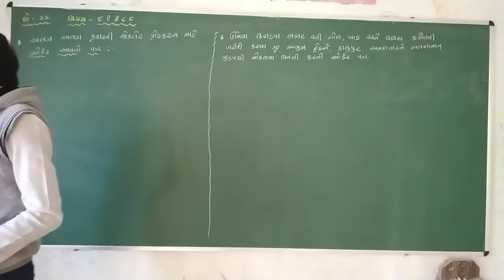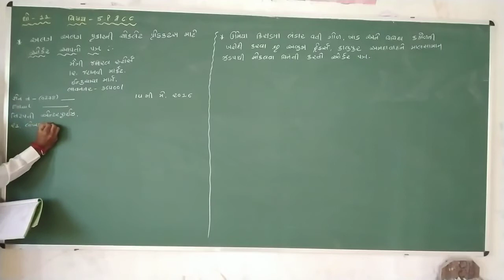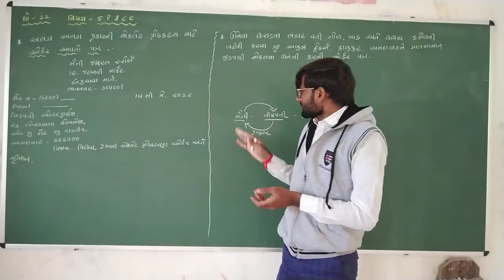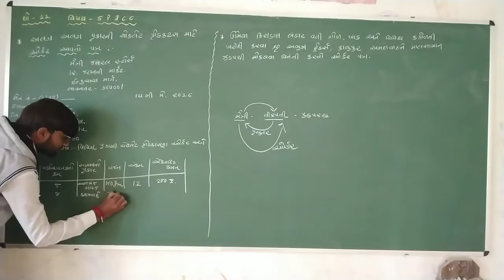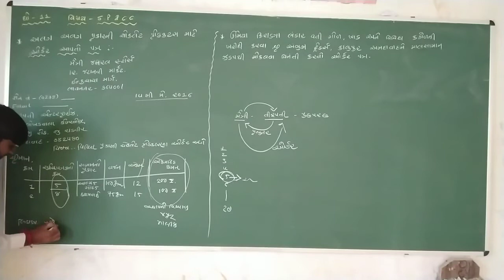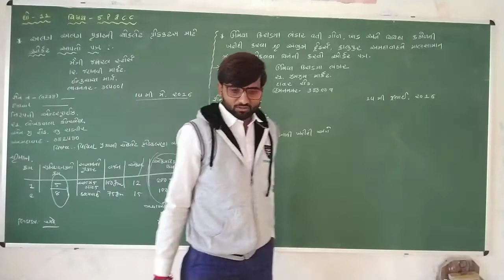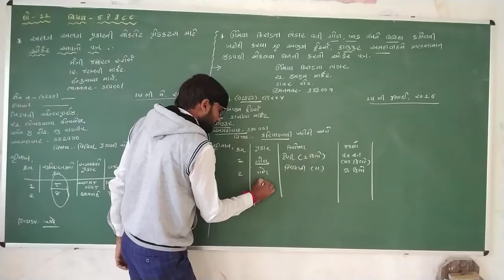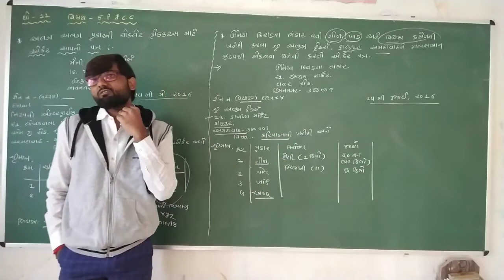Std.11// S.P. & C.C.// ch.6 ઓર્ડર આપતા, અમલ કરતા અને રદ કરતા પત્રો (C.C.)// lec.4